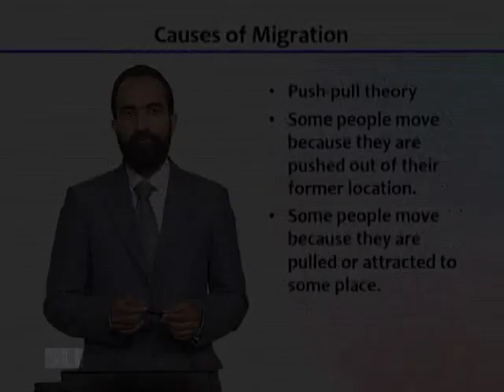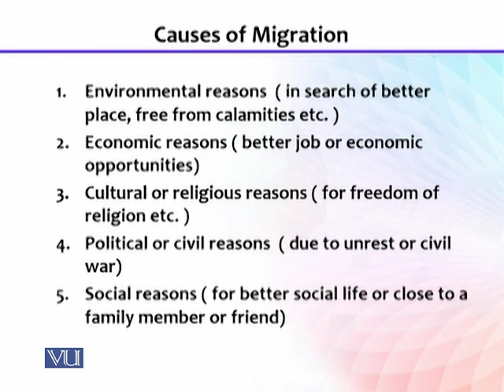ECO612_Topic058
By Dr. Hafiz Rizwan Ahmad